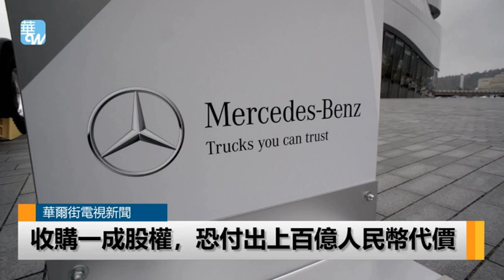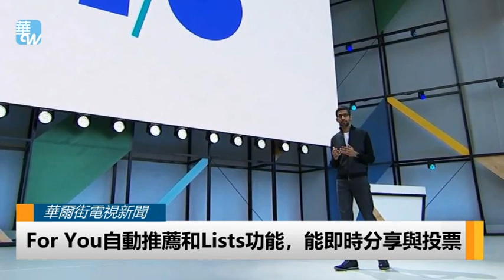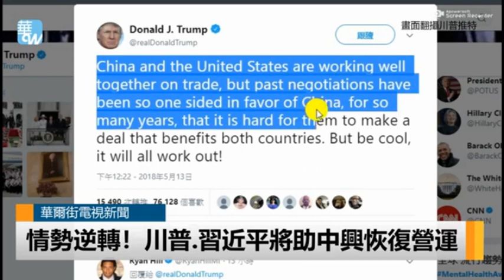蘋果驚爆調查收購特斯拉可能性？吉利收購戴姆勒恐先付千萬歐元；富士康IPO額度成謎；特斯拉自駕負責人轉投谷歌；Google將推機車專屬導航（《今日華爾街》2018年5月14日）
時間：美國東部時間2018年5月14日早上6點（北京時間5月14日下午6點）